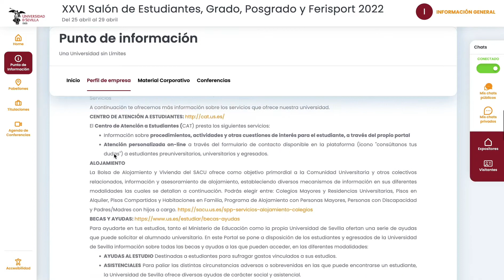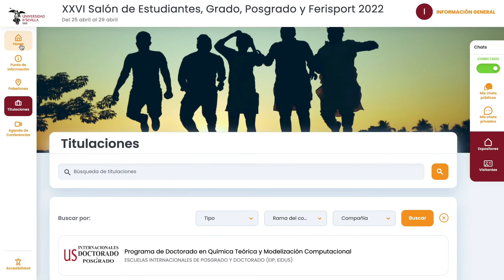Salón de Estudiantes de Grado, Posgrado y Ferisport - paseo virtual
Damos un paseo por el Salón de Estudiantes virtual, donde mostramos toda la oferta de grado y posgrado de la US